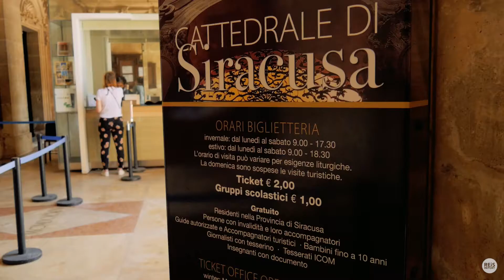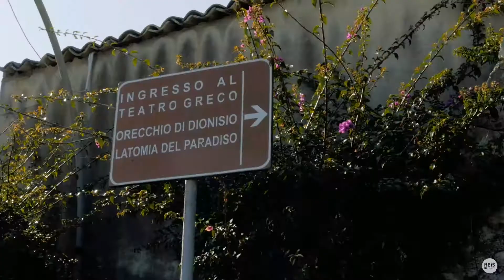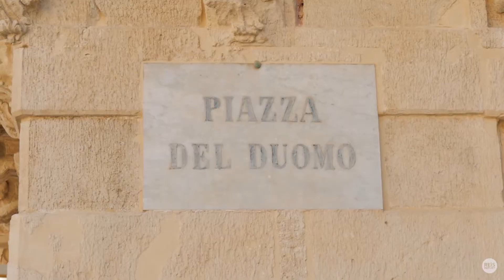Syracuse in 3 minuten - Sicilië | Siracusa Video Reisgids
Syracuse in 3 minuten - Sicilië, Italië
In deze video neemt REiS REPORT je mee naar Syracuse.

Syracuse is een havenstad en ligt aan de Ionische Zee in het zuidoosten van Sicilië. Syracuse telt zo’n 123.000 inwoners, en is tevens ook de hoofdstad van de provincie Syracuse. Sinds 2005 staat de stad samen met de nabijgelegen Rotsnecropolis van Pantalica op de UNESCO Werelderfgoedlijst.

Door de vele gebeurtenissen en invloeden in de stad, vind je daarom heel veel toeristische attracties in de stad. Voor het bezoeken van Syracuse kan je het beste een volle dag uittrekken!

Lees op onze website meer over alle hoogtepunten van Syracuse die we in bovenstaande video benoemen:

Beleef Syracuse in 360º
Op ons 360º kanaal vind je 360º video’s van verschillende plekken in Sicilië, waaronder ook een aantal in Syracuse. Zet een 360º bril op voor de echte ervaring en beleef Syracuse alsof je er zelf bij bent.

Credits:
Video door: REiSREPORT